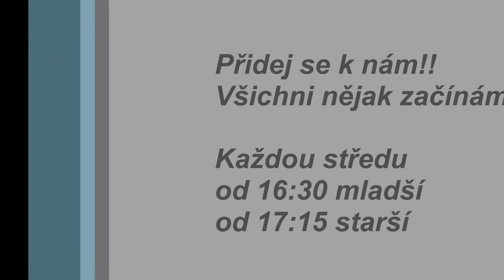Parkour Starší Step speed + speed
Třetí lekce Parkouru ve Sport centru Zastávka pro staší.

Přidej se k nám.